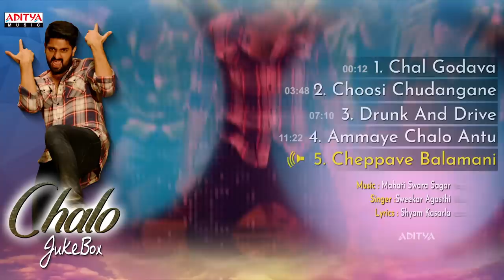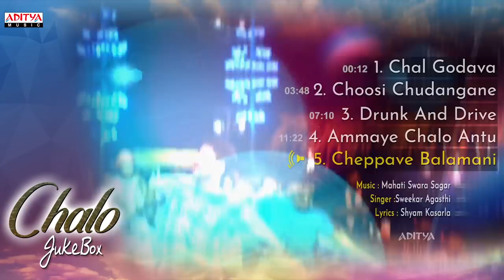Chalo Songs Jukebox | NagaShaurya, Rashmika Mandanna | Venky Kudumula | MahatiSwaraSagar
Listen & Enjoy Chalo Telugu Movie FullSongs Jukebox. Starring NagaShaurya, RashmikaMandanna. Music by MahatiSwaraSagar. Directed by VenkyKudumula & produced by Usha Mulpuri under the Banner of IRA Creations .

♫Songs♫
00:12 - Chal Godava
03:48 -  Choosi Chudangane
07:10 -  Drunk and Drive
11:22 -  Ammaye challo antu
15:21 -  Cheppave Balamani

Movie: Chalo
Production: IRA Creations
Producer: Usha Mulpuri
Director: Venky Kudumula
Cast : Naga Shaurya, Rashmika Mandanna
Editor : Kotagiri Venkateswar Rao & Tammi Raju
Choreographer: Raghu &Vijay
Stunts :Venkat Song
Programmed and Arranged by: Sagar, Ebinazer
Mixed and masterd by Y R Prasad at Mahati Recording Studios
Music Label: Aditya Music.

Song: Chal Godava
Singer: Yazin Nizar
Lyrics: Bhaskar Bhatla

Song: Choosi Chudangane
Singer: Anurag Kulkarni, Mahathi Swara Sagar
Lyrics: Bhaskar Bhatla

Song: Drunk and Drive
Singer: Rahul Sipligunj
Lyrics: Kasarla Shyam

Song: Ammaye challo antu
Singers: Yazin Nizar, Lipsika
Lyrics: Krishna Madineni

Song: Cheppave Balamani
Singer: Sweekar Agasthi
Lyrics: Shyam Kasarla

Set "Choosi Chudangane" as your Caller Tune

Set “Chusthune Puvvula” as Caller Tune

Set “Chal Godava” as Caller Tune